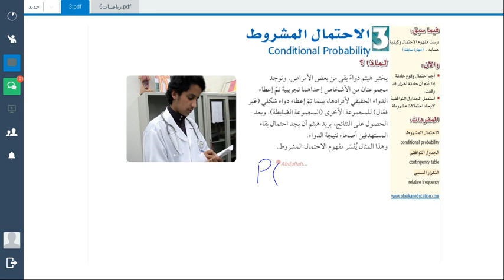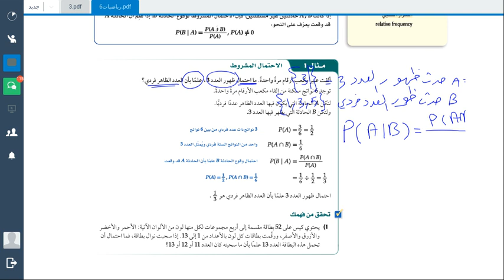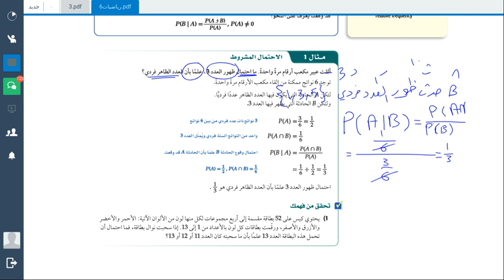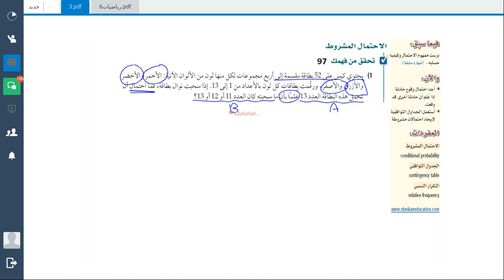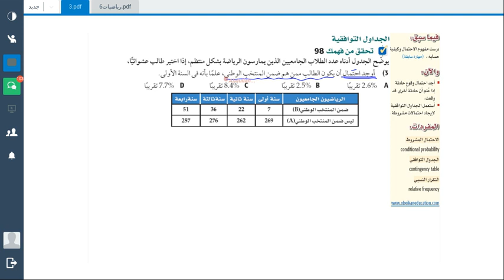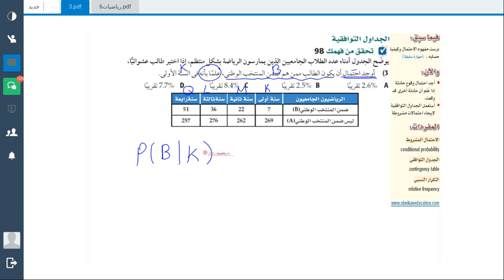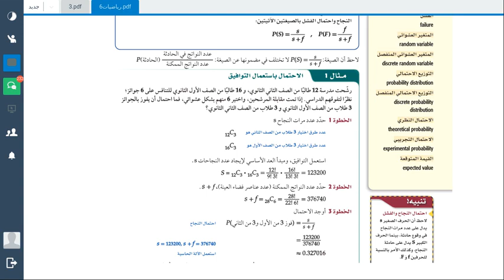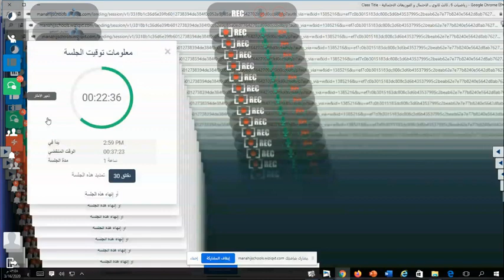01 ثالث ثانوي - رياضيات -الإحتمال المشروط